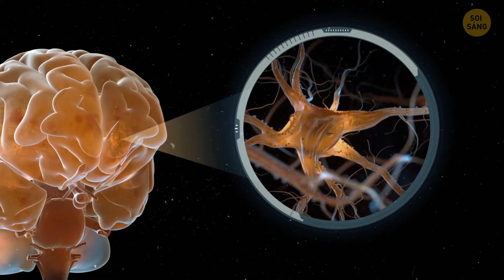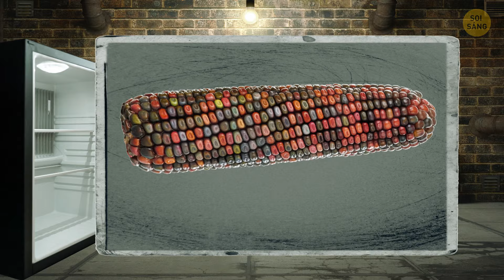Thực phẩm bí mật dự trữ cho ngày tận thế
Khi chuẩn bị cho ngày tận thế, bạn sẽ muốn nghĩ xa hơn những điều cơ bản. Hãy cân nhắc việc dự trữ các siêu thực phẩm giàu chất dinh dưỡng như hạt chia và quinoa — chúng nhỏ gọn, để được lâu và chứa đầy các chất dinh dưỡng cần thiết giúp bạn tiếp tục hoạt động. Đừng quên đồ hộp như đậu và cá ngừ - chúng có thể bảo quản được lâu và cung cấp nguồn protein dồi dào. Và đừng bỏ qua sức mạnh của mật ong - nó không chỉ là một món ngọt mà còn có đặc tính kháng khuẩn và có tác dụng kéo dài vô thời hạn. Trái cây và các loại hạt khô là những thứ không thể thiếu — chúng là một món ăn nhẹ ngon miệng, tăng cường năng lượng và không bị hỏng nhanh chóng.